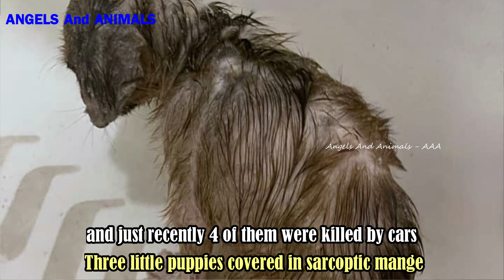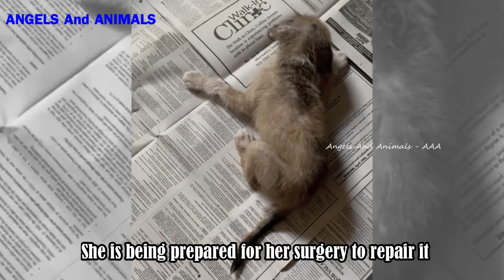The poor puppies who were found lying on the street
These babies rescued by The Voiceless Dogs of Nassau, Bahamas:
"A few days ago, I got a message on Facebook about 3 babies living on the streets, in complete neglect and abandonment.
I decided to go for the babies…after I was told there used to be 7 babies and just recently 4 of them were killed by cars.
There on the road, the first baby was laying like dead; she was hardly breathing. Three little puppies covered in sarcoptic mange, seborrhea, ticks and fleas, and 2 of them were so terrified of human touch, wanting to bite back.
I put them in the tub and washed them all.
It was not until I was drying them when I noticed the only baby girl, which I named her ~Jigu~, had this grotesque wound, hole, next to her anus.
The vet diagnosed Jigu with an infected anal gland that ruptured so grossly. She is being prepared for her surgery to repair it.
The babies are positive for Parvo, on top of everything going wrong for them.
I know in my heart these babies would have died this week on the streets with an agonizing death, as Parvo is merciless. Please help and prayers for these babies."

The Voiceless Dogs of Nassau, Bahamas

- The poor dog was taken to vet for the checkup which revealed a broken pelvis: youtu.be/YYrqNYZSyYQ